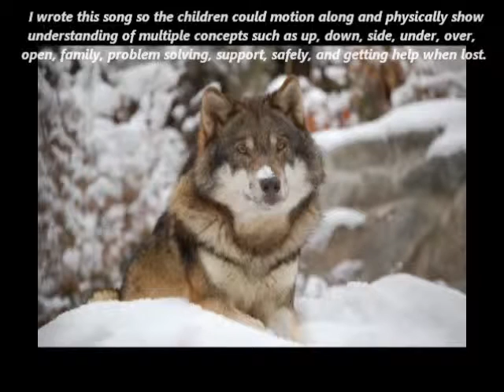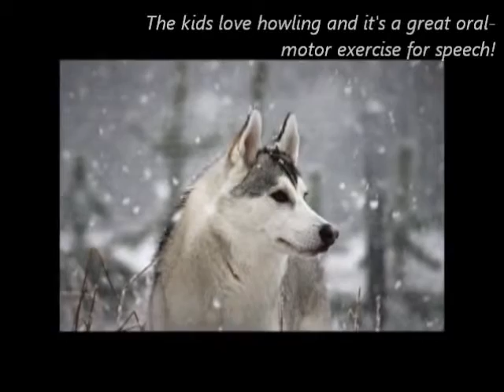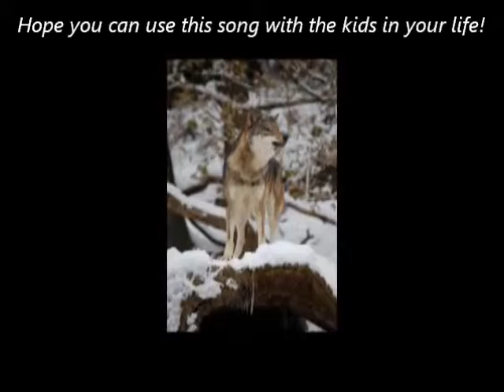Wolf Cub for vocalizing and directions via acting out lyrics by Margie of MusicTherapyTunes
add asd speech therapy teacher autism down's syndrome down physical disabilities language apraxia dyspraxia cp day care preschool kindergarten elementary students lesson plans nursery school free songs music therapy for OT PT ST learning